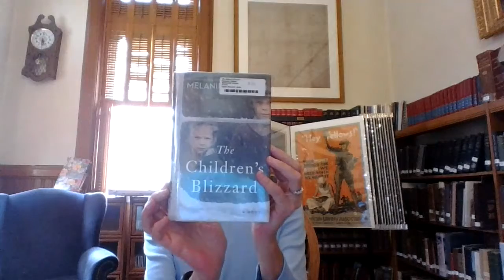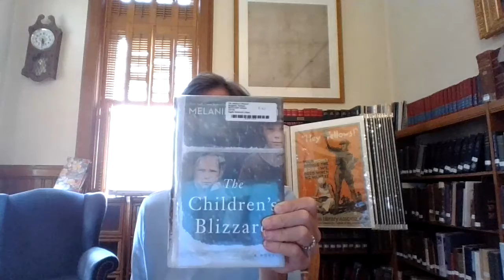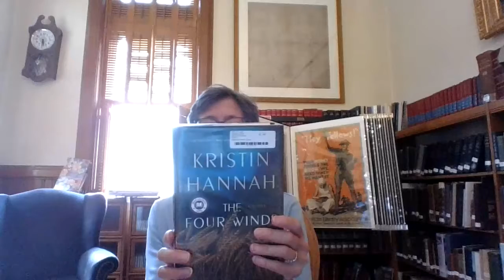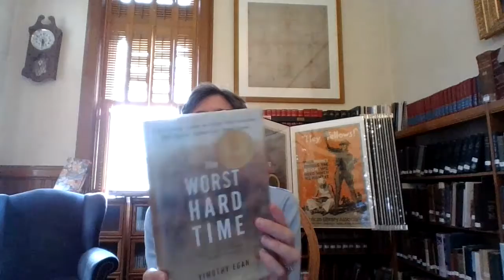Behind the Book Book Talks - The Children's Blizzard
Donna discsses novel "The Children's Blizzard" by Melanie Benjamin, and the non-fiction "The Childfen's Blizzard" by David Laskin (currently on order, but available through Interlibrary Loan, too.)